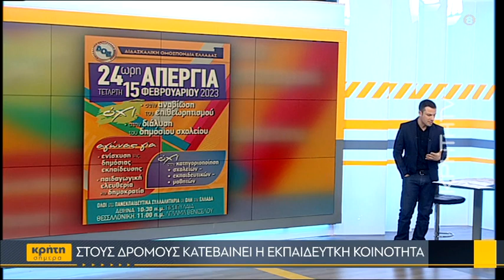Στους δρόμους κατεβαίνει η εκπαιδευτική κοινότητα